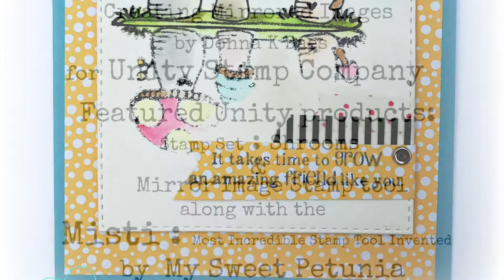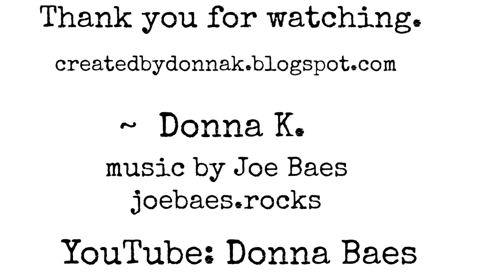Donna K Baes - MISTI Stamp Tool & Mirrored Stamp Tool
Creating a mirrored image using the MISTI tool and Mirrored Image stamp tool by Unity Stamp Company.